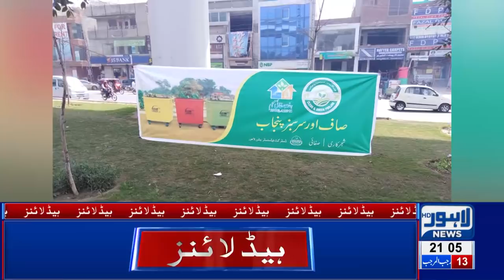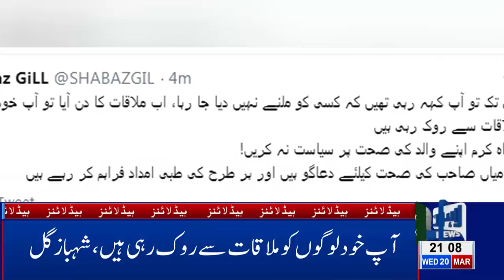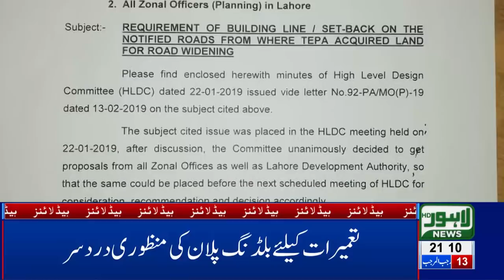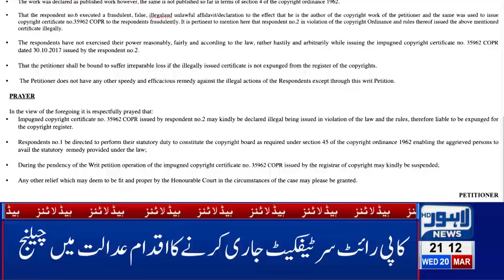09 PM Headlines Lahore News HD – 20th March 2019